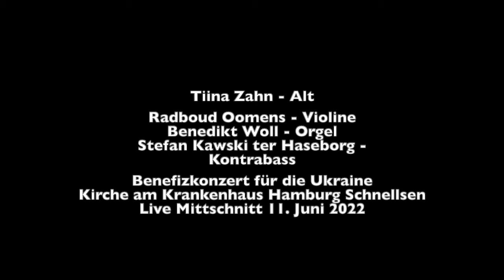Johann Sebastian BACH: Erbarme Dich Aria aus der Matthäus Passion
Es ist eine der allerschönsten Arien für Alt und obligat Violine der gesamten Literatur. Das "Erbarme Dich" aus der Matthäus Passion.

Tiina Zahn - Alt
Radboud Oomens - Violine
Benedikt Woll - Orgel
Stefan Kawski ter Haseborg - Kontrabass

Live Mitschnitt eines Benefizkonzertes für die Ukraine in der Kirche am Krankenhaus in Hamburg Schnelsen am 11. Juni 2022